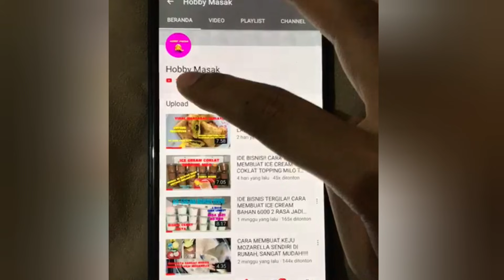Punya Tepung dan Santan Bikin Gini Aja. Sejak Tahu Resep Ini Saya Tidak Pernah Beli Lagi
Halo...
Assalamualaikum...
Kali ini saya membuat olahan tepung dengan santan, dibiin jadi cemilan enak kenyal legit gurih...

Bahan-bahan:
- 250 gr gula merah
- 100 ml air
- 1/2 sdt garam
- 1 lembar daun pandan
- 300 gr kelapa parut

- 30 gr tepung beras atau 3 sdm
- 300 gr tepung ketan atau 30 sdm
- 1/2 sdt garam
- 250 air + 3 tetes pewarna

- 200 ml santan instan atau kental
- 1/2 sdt garam
- 1 lembar daun pandan
- 20 gr tepung maizena atay 2 sdm
- 10 gr tepung beras atau 1 sdm
- 300 ml air

Selamat mencoba